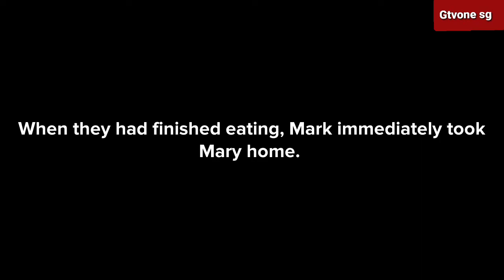My Husband Cheated on Me | 3D Animation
3D Animation short Film. Enjoy watching.

3d animation,
3d animation apps for android,
3d animation video,
3d video,
how to make 3d animation cartoon,
3d animation music video,
create 3d animation video,
make 3d animation videos,
oddly satisfying video,
create 3d animation video for free,
mobile 3d animation video kaise banaye,
animation movies,animation video,
3d,animation cartoon,
3d animation,
animation movies,
3d animation for free,free 3d animation,
funny cartoons,
make 3d animation for free,3d cartoons,
how to make animation cartoon on pc in bangla,
funny cartoon 3d,
how to make 3d animation on android,
how to make 3d animation movies,
how to make 3d animation videos
3d,
3d movies,
3d video,
best 3d movies,
3d sbs,
movie,movies,
vr 3d movies,3d vr movies,
3d movies on vlc,
3d movies gear vr,
movies in 3d,
3d actin movie,
watch 3d movies on pc,
full movie,
3d movies free online,
3d action movie,3d vr,
oculus quest 3d movies,
super quality 3d movies,
cartoon movie,
cartoon movies,
disney movies,
animation movies,
walt disney movies,
animated movies,
cartoon animation,
cartoon,
kids cartoon movies,
est cartoon movies,
animation movies 2020,
cartoon movie 2019,
kids movies,movies,
cartoons,
best animation movies,
action animated story,
newest kids movies,
cartoons for kids,movie,
cartoon disney,
cartoon movies disney,
short film,
animated short film,3d,
3d short film,
3d animated short film,
cgi 3d animated short film,
short films,lander short film,
short animation,
cgi short film funny,
plotagon story,
plotagon,
plotagon tutorial,
plotagon story download,
plotagon love story,
plotagon story bangla,
plotagon animation,
plotagon education,
plotagon story tutorial,
plotagon story animation,
plotagon story for android,
voice change in plotagon story,